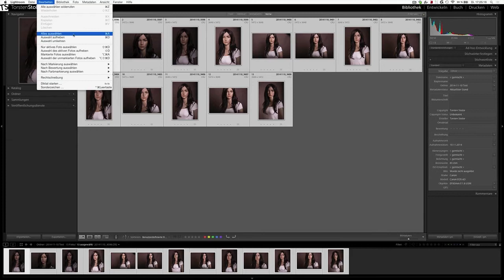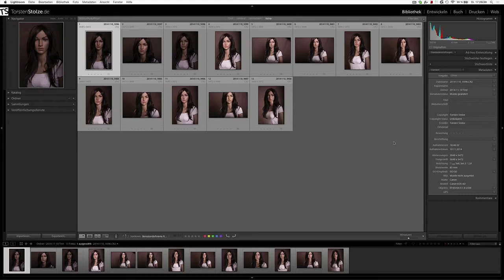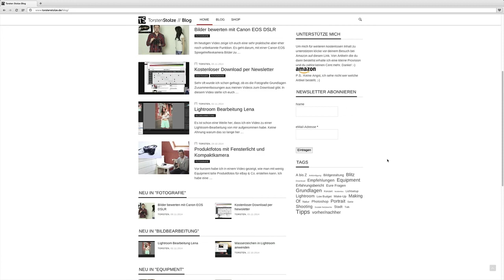Aufnahmezeit von Bildern nachträglich ändern mit Lightroom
Falls es euch geht wie mir und ihr vergessen habt die Uhrzeit in eurer Kamera auf Winterzeit umzustellen, zeige ich euch in diesem Video wie ihr die Bilder mit Adobe Lightroom nachträglich ganz einfach auf die korrekte Uhrzeit einstellen könnt. Diese Lösung bietet sich auch an, um Korrekturen bezüglich der Zeitzone zu machen.

Du verpasst somit keine neuen Videos mehr zu den Themen Fotografie und Bildbearbeitung.

Du möchtest dich für meine Videos bedanken oder mich für weitere kostenlose Videos unterstützen?